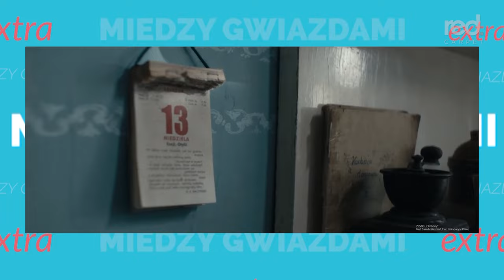KATARZYNA FIGURA | MIĘDZY GWIAZDAMI. EXTRA ⭐️ Red Carpet TV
Gościem Pauliny Koziejowskiej w programie „Między Gwiazdami Extra” była Katarzyna Figura. Dziennikarka spotkała się z aktorką tuż przed premierą filmu „Chrzciny”. Panie porozmawiały o kobietach, o macierzyństwie, roli aktorki teraz i w latach 80. Zapraszamy